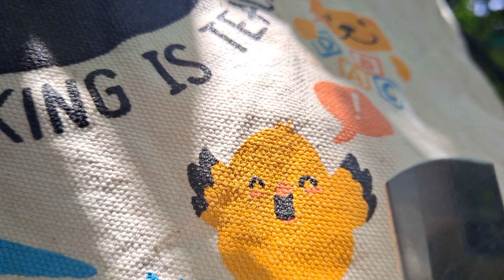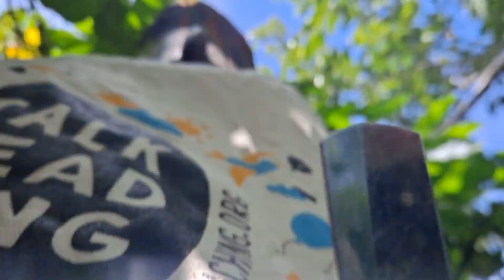Los pájaros cantando